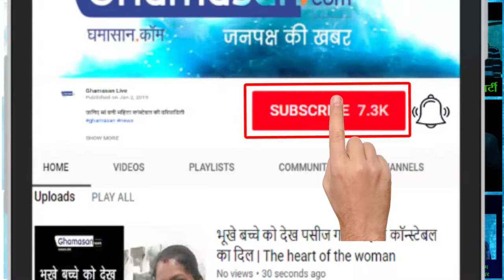56 दुकान हुआ Clean Street Food हब | 56 Stalled Clean Street Food Hub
देश का दूसरा पुरस्कार मिला 56 दुकान को | Country's second prize gets 56 stores